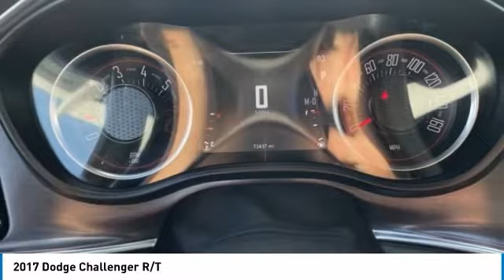2017 Dodge Challenger 81212B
2017 DODGE CHALLENGER D'Iberville, MS
Stock# 81212B

Galleria BMW
11282 Mandal Pkwy

!!! YES IT HAS A HEMI, TWO DOOR VERY SPORTY WITH V8 POWER !!!

Call today to schedule your VIP test drive appointment! We can't wait to see you!

An incredible value priced well below NADA's Suggested Retail as well as the actual Market Average for same model year vehicles. Compare condition, mileage, equipment and price and you will realize it will be hard to find a better overall package for your money. Great financing and extended warranties available thru BMW Financial Services. Come find out for yourself why Galleria BMW is quickly becoming the Gulf Coast's favorite!! We love this stuff!!

Clean CARFAX.

Come find out for yourself why Galleria BMW is quickly becoming the Gulf Coast's favorite!! We love this stuff!!